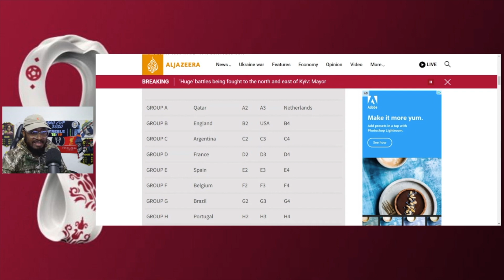Mexico & Argentina Drawn In The Same 2022 FIFA WORLD CUP Group Reaction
Group C: Argentina, Saudi Arabia, Mexico, Poland

Dominic